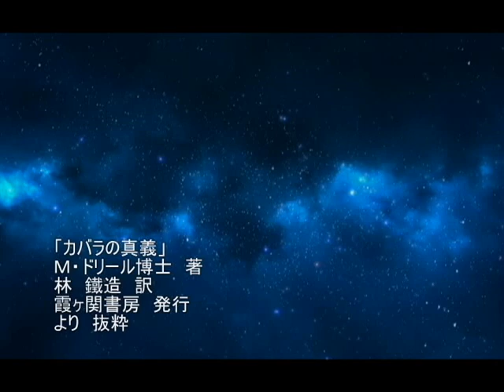耳で読む「ドリール師の教義」15 人間のはじまり 2 －聴きものがたり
「カバラの真義」
Ｍ・ドリール博士　著
林　鐵造　訳
霞ヶ関書房　発行
より　抜粋